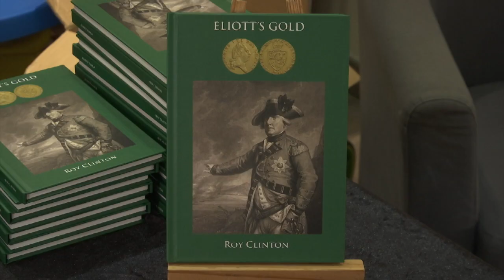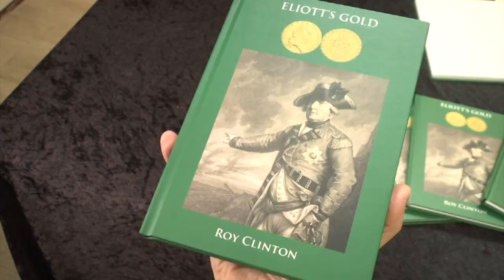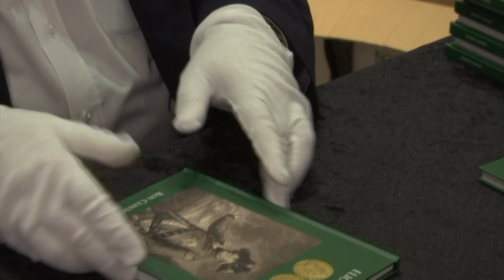Roy Clinton launches book revealing previously unknown part of Gibraltar's history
Self described ‘amateur historian’, Opposition MP and former Accountant, Roy Clinton officially launched his book this week at the Heritage Trust.

He was introduced by his long-time friend Minister John Cortes who said it was an ‘extraordinary book’ which reveals a previously unknown part of Gibraltar’s history.